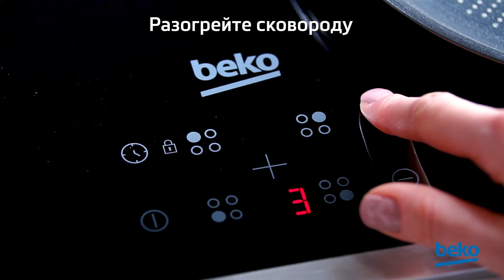Масленица - рецепт заварных блинов с припеками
Блины актуальны всегда, но особенно на Масленицу! И Beko подскажет вам простой рецепт заварных блинов на молоке с припеком. Блинчики получаются тонкими и с дырочками. Если не знаете, как приготовить блины - советуем выпекать их на индукционной варочной поверхности Beko HII64401MTX. Благодаря точной температуре нагрева блины с припеком не пригорят и получатся идеально золотистыми.

Ингредиенты:
4 яйца
200 г сметаны жирностью 25%
600 мл молока жирностью 3,5%
350 г муки
50 г манки
0,5 ч. л. соды
2 ст. л. сахара
1 ч. л. соли
Растительное масло

Для яичного припека:
3 яйца
2 пера зеленого лука
Сладкая паприка

Для яблочного припека:
2 кислых яблока
2 ч. л. коричневого сахара
1 ст. л. лимонного сока

Приготовление заварных блинов на молоке:
Соедините яйца с сахаром, солью и сметаной, взбейте до однородности. В другой емкости смешайте муку с манкой и содой, всыпьте в яичную смесь и тщательно перемешайте, чтобы не осталось комочков. Молоко доведите до кипения, влейте в тесто, добавьте 2-3 ст. л. растительного масла и смешайте до однородности.
Для яичного припека: сварите яйца в мешочек и мелко порубите; нарежьте зеленый лук и соедините его с яйцами и паприкой.
Для яблочного припека: очистите яблоки от кожуры и сердцевины; нарежьте яблоки небольшими кубиками, добавьте лимонный сок и сахар и перемешайте.
Разогрейте сковороду и добавьте немного оливкового масла. Половником наливайте тесто в сковороду, равномерно распределяя его по дну. Сразу посыпьте блин припеком и, когда он приготовится с одной стороны, переверните. Заварные блины с припеком готовы!
Подавайте их горячими, ведь с пылу с жару намного вкуснее!

Beko - бренд техники для дома, которому доверяют более 400 миллионов человек в 130 странах.
Миссия Beko - создавать красивую и удобную бытовую технику, которая легко станет частью вашей жизни и возьмет на себя ваши повседневные обязанности.